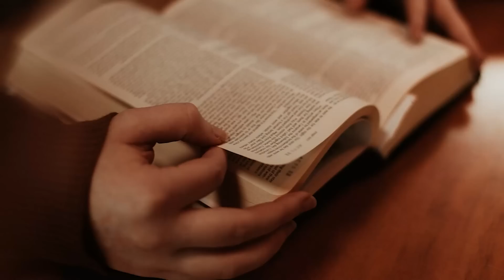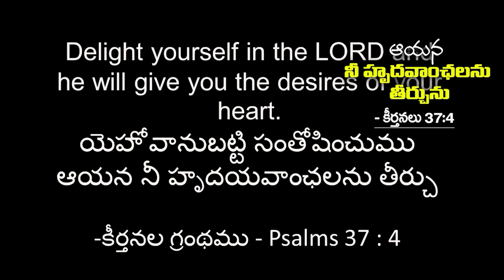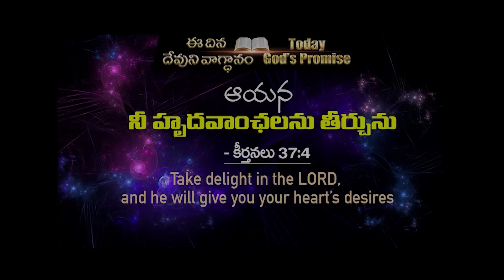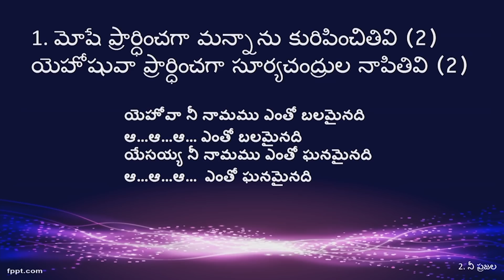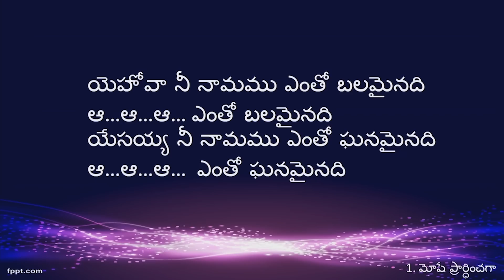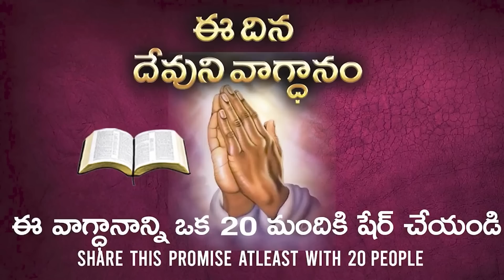May 17th, 2023 ఈ దినం దేవుని వాగ్ధానం Today's Promise of God & Bible Devotion P J Stephen Paul